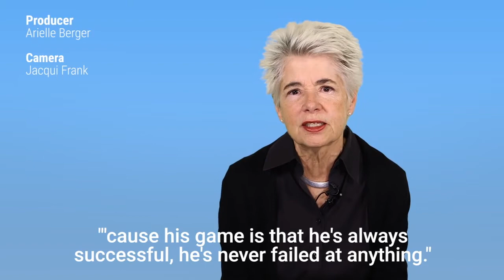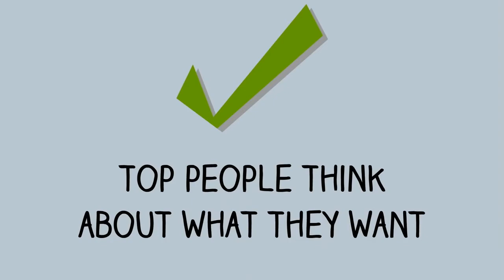Norman Vincent Peale Documentary Part 1